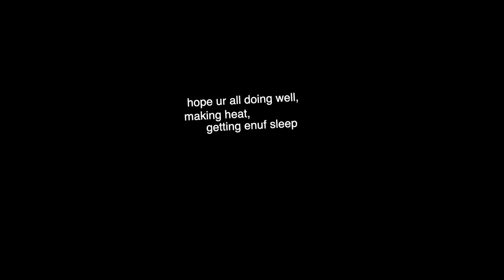MPC One Retro Edition Trap Beat Making w/ Nautico + Free MPC Sounds Download! (Live Cook Up)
𝐒𝐎𝐔𝐍𝐃𝐒 𝐔𝐒𝐄𝐃 𝐈𝐍 𝐕𝐈𝐃𝐄𝐎:
-- [TUBESYNTH] Simple Sine
-- [HYPE]  Space Flight
-- synth sound made on the spot:
𝐃𝐨𝐰𝐧𝐥𝐨𝐚𝐝 𝐦𝐲 𝐌𝐏𝐂 𝐚𝐮𝐭𝐨-𝐬𝐚𝐦𝐩𝐥𝐞𝐝 𝐤𝐞𝐲𝐠𝐫𝐨𝐮𝐩𝐬 𝐄𝐱𝐩𝐚𝐧𝐬𝐢𝐨𝐧 (𝟔𝟓+ 𝐩𝐫𝐞𝐬𝐞𝐭𝐬): (there's a text files in this .zip with install instructions)

"MPC One Retro Edition Beat Making w/ Nautico + Free MPC Sounds Download! (Live Cook Up)"